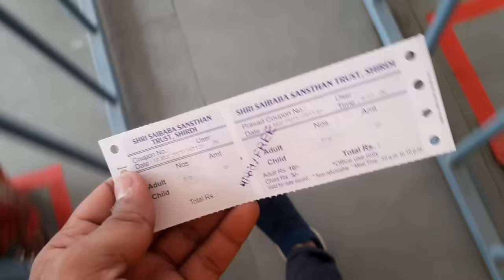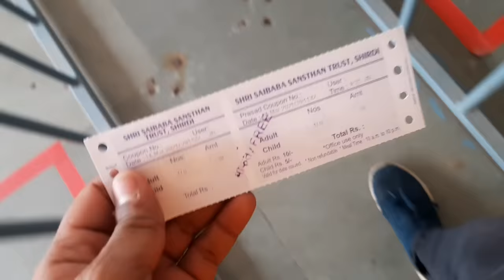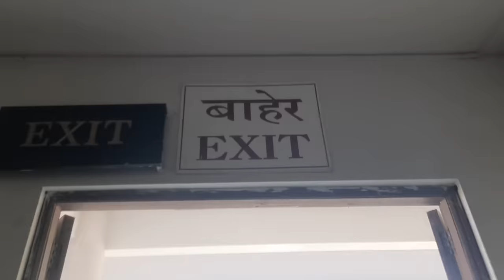Mega Kitchen | Shirdi Sai Prasadalaya | Shirdi Bhojnalaya | Shirdi Tour Yatra | Shirdi Today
Shirdi is one of the most revered pilgrimage destinations of India. Located in the state of Maharashtra, it is quite frequently visited by celebrities, cricketers and renowned industrialists throughout the year. The Shirdi Sai Baba temple visits more than 25,000 devotees on a daily basis and that too on an average day. On special occasions it is more 50,000 devotees including VIPs. This temple is maintained and managed by the Shirdi Saibaba Sansthan Trust which also maintains a huge hall for feeding devotees with the offerings made at the temple of Sri Sai Baba.

These offerings are specifically known as ‘Prasad’ and the name of the hallway is ‘Prasadalaya’ in which the word ‘alaya’ refers most appropriately to abode. A complete meal is available for the devotees at highly reasonable rate of Rs. 10/-. The Prasadalaya remains open from 10.00 am to 10.00 pm and between this time about 10 lakh devotees visit the place on a daily basis. Apart from a nominal rate for the food, the Prasadalaya, welcomes anyone and everyone who intends to enjoy the Prasadam.

Food Served at Prasadalaya in Shirdi
The food served here is completely vegetarian and Maharashtrian. The meal is very simple yet delicious, hygienic and very much like homemade food. All the food items are prepared in the largest solar cooker of the world. The daily menu comprises of the following items:

Dal (Pulses)
Rice
Chapati (Indian Bread)
Two Types of Vegetables

More than almost 100 people visit the Prasadalaya to make only Chapatis. The dessert, which mainly comprises of Ladoos, is prepared in a very special manner comprising of Bundi, Pure Ghee, dry fruits like cashew, almonds, khoya and milk. It is a special kind of sweet dish that is available from as early as 6.00 am until 10.00 pm and can also be offered to Sai Baba’s Temple.

Apart from the temple and the Prasadalaya, there are other places to visit as well around the Sansthan, which include a store named Shirdi Sai Store which has many souvenirs which can be taken home as a memories of Shri Sai Baba and the trip. This store offers stickers, images, posters, statues, cassettes with Bhajans (religious songs) dedicated to Shri Sai Baba. With the help of this store you can take home, a piece of Shirdi along with you.